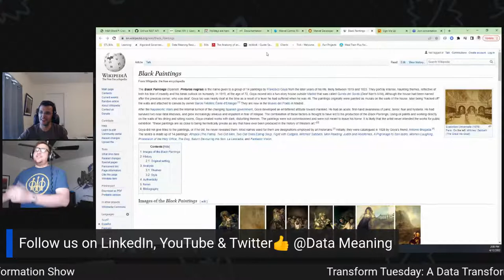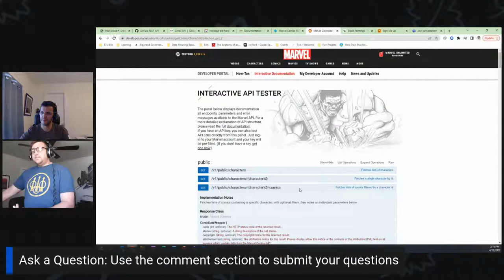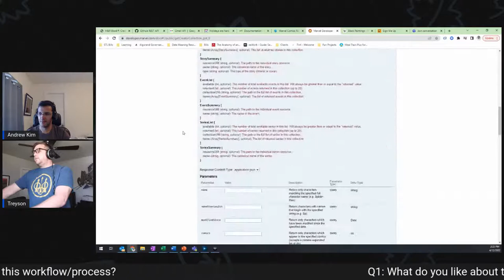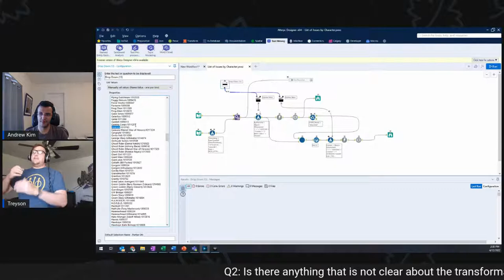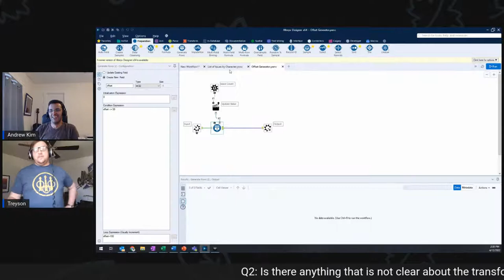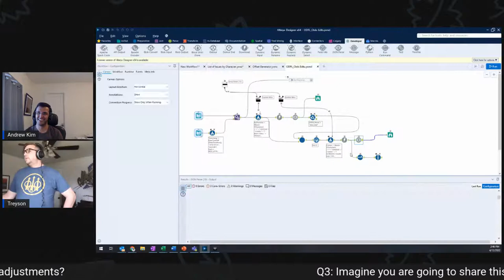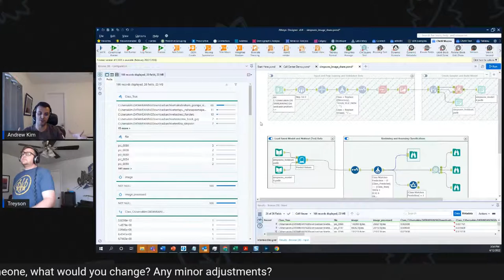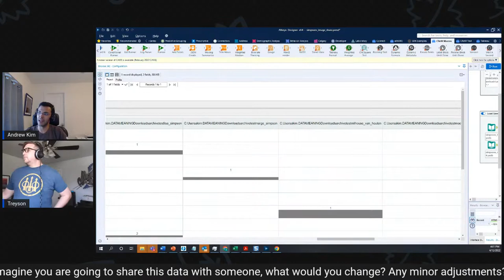Transform Tuesday ⚡ Art Episode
Get ready to transform! ⚡ Tune into Data Meaning's new LinkedIn Live on datatransformation with our world-renowned thought leaders. Alteryx ACE Andrew Kim along with special guest Treyson Marks will be discussing data and art on Tuesday at 3pm ET.

Follow Data Meaning on LinkedIn, YouTube and Twitter for more content!